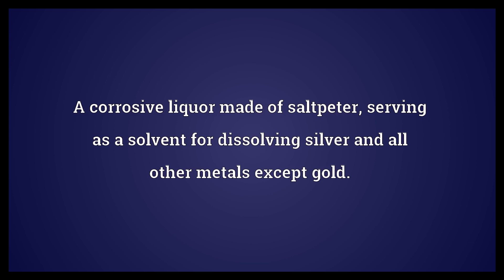Aqua fortis Meaning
Video shows what aqua fortis means. Nitric acid.. A corrosive liquor made of saltpeter, serving as a solvent for dissolving silver and all other metals except gold..  Aqua fortis Meaning. How to pronounce, definition audio dictionary. How to say aqua fortis. Powered by MaryTTS, Wiktionary